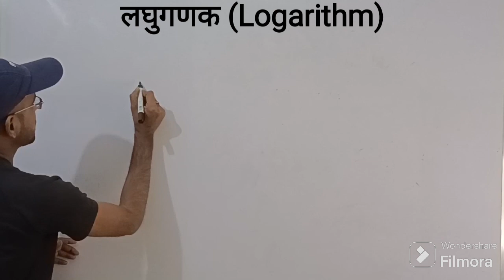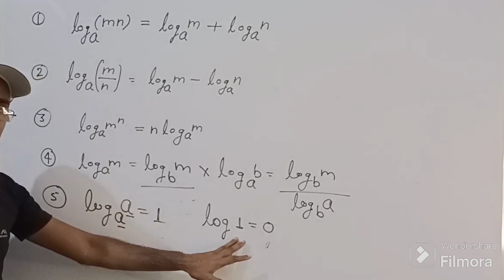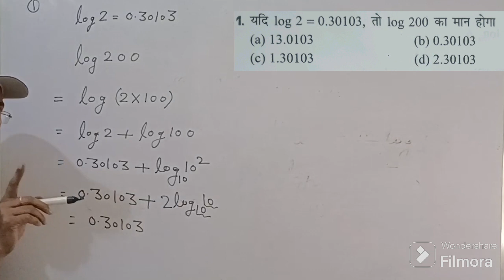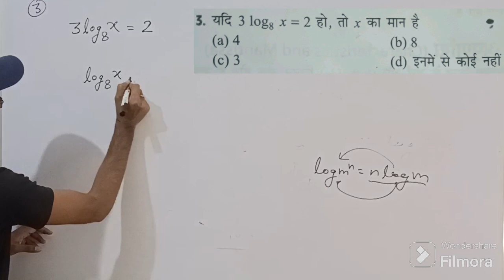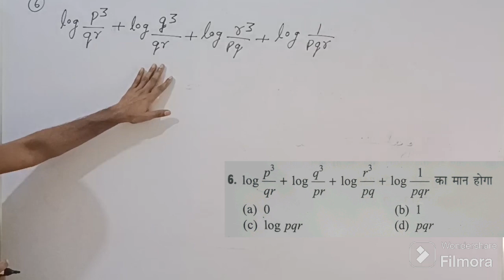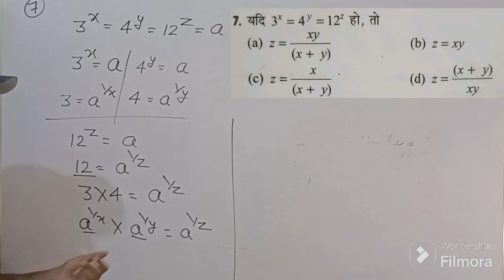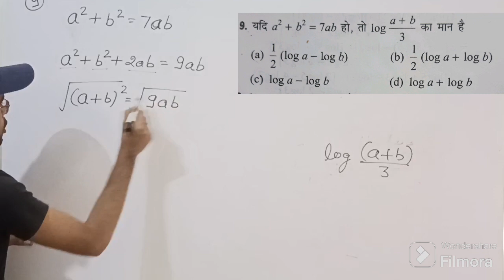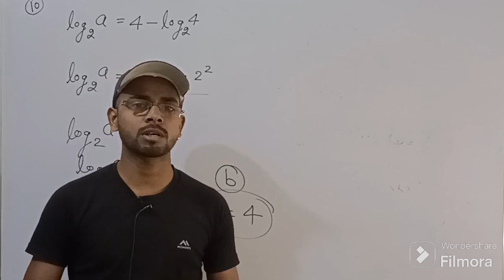Logarithm || Part-01 || Basic Concepts & Question Solution For IERT Entrance Exam 2024